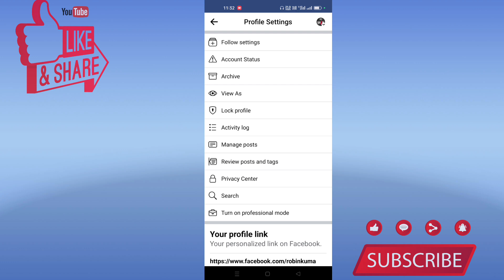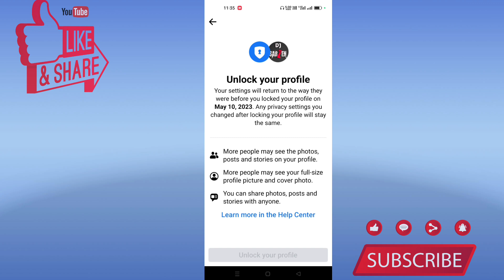Facebook Profile Lock Kaise Karen ? Facebook Profile Lock Karna Hai | How To Lock Facebook Profile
Your Queries -

facebook profile lock karna hai